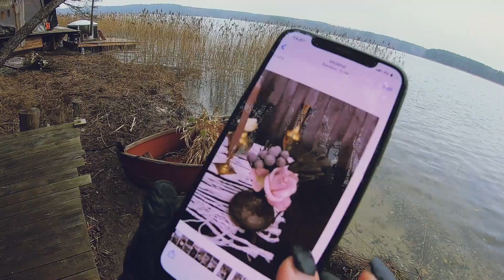MODELIAI VIENAI DIENAI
2020 sausį apturėjom vestuvinę Boho stiliaus fotosesiją, kurioje buvom "pagrindiniai veikėjai". Tapom didelės jungtinės viso projekto komandos dalimi :)
Sek mane:

Fotosesijos komanda :

Dekoras, floristika : Ana Mart projektai su Žiedų bitės, Vidurnakčio saulė, Evelinos dekoras, Smilgyne, pagalba
Išsamią info apie detales, aprangą, papuošalus, galit rasti jų puslapiuose